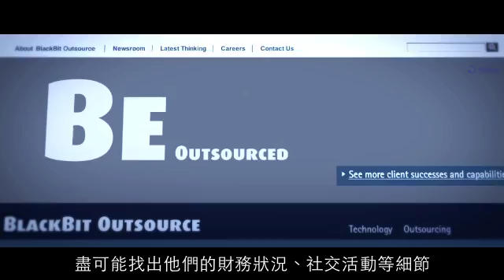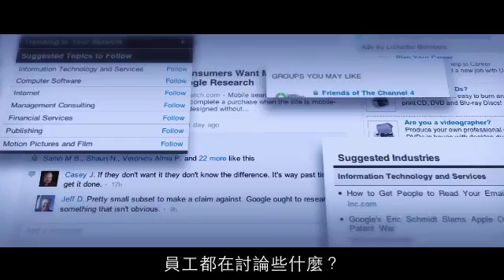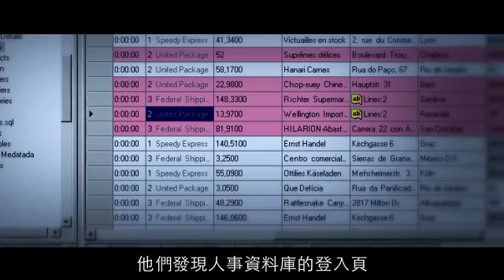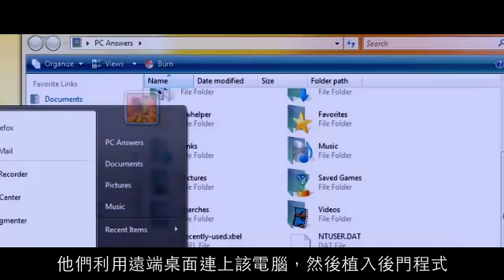APT攻擊:一場沒有中立國的戰爭(真實案例模擬)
8/27(二)【2013 CloudSec企業資安高峰論壇】本片主角Rik Ferguson | 趨勢科技全球安全研究副總,將主講":駭客!怎麼了? 資安策略從了解駭客攻擊手法開始"
本片為APT 攻擊(Advanced Persistent Threats) 真實案例改編,看歹徒如何不斷進行測試攻擊,直到取得合法身分入侵網路,讓企業蒙受鉅額損失。
70%公司沒辦法解決這類的攻擊,為了全方面了解目標攻擊對象,駭客鎖定目標攻擊者的財務狀況、 社交活動等細節,還要列出所有部們和員工名單,甚至要知道員工會不會在網路上討論老闆。當然網路的邊界防禦措施和對外的網路連線系統,是必要的調查條件。
片中2:37 駭客刻意在鎖定目標的辦公大樓前,刻意丟置一個動過手腳的 USB,猜猜看會發生什麼事?